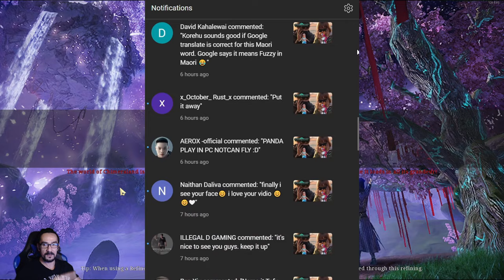Assembling The God Squad With Devours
ChimeraLand is an open-world sandbox RPG in a prehistoric, mythical world.

You need to gather resources, craft items, grow crops, and research technologies. Start from building a survival shelter, to making a megabase in the Outerspace!
You will find hundreds of bizarre mythical beasts while exploring this seamless world. Do you want a new pet? Catch and Tame them!
Or maybe you want to have a pair of wings on your horse? Let your pets devour them, and see what kind of Chimera you can create! The possibility is endless!

You can be a close-quarter fighter when wielding blades, a cunning gunslinger with X-bows, or both! You can be a Werewolf, a Dragonborn, or a Jellyfish girl! Choose your own way, and create your own style!

There are no limitations to restrict what you can and cannot be!
And there are thousands of other creative travelers, with their unique tastes and styles, living and thriving together...